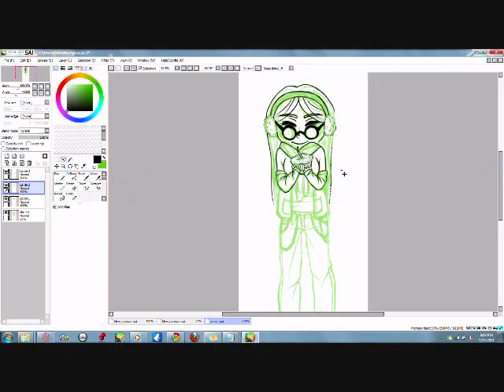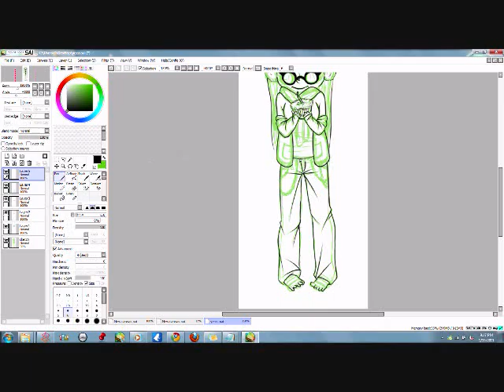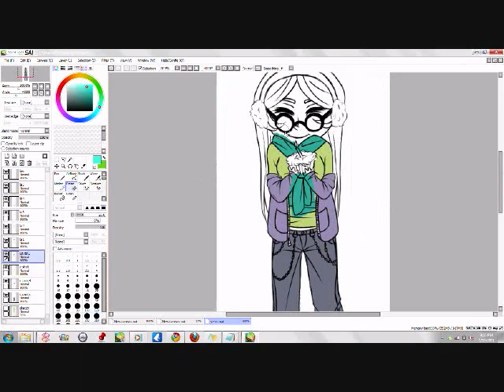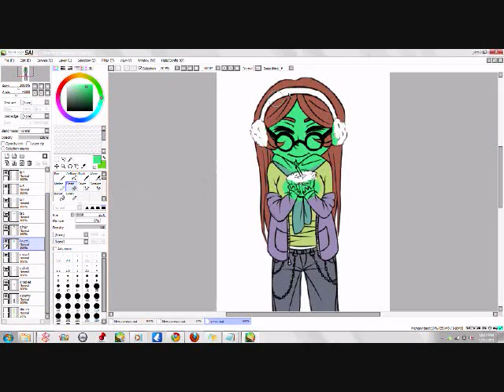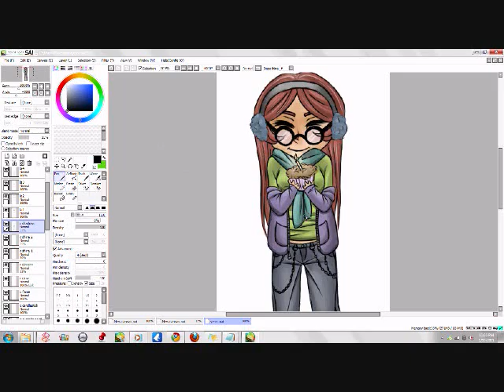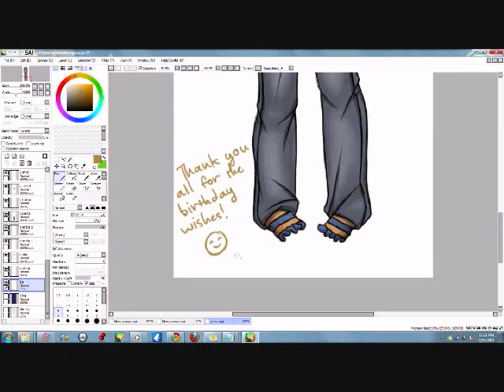Birthday Speed Paint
Songs: Cosmo Jarvis's "She's Got You" and Tegan and Sara's cover of Steel Train's "Turnpike Ghost."

Tools: Bamboo tablet and Paint Tool SAI.